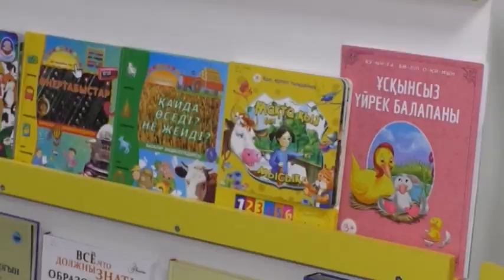В областной детско-юношеской библиотеке имени Г.Мусрепова прошёл онлайн-вебинар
А в областной детско-юношеской библиотеке имени Габита Мусрепова прошёл онлайн-вебинар "Школа, библиотека: основные формы взаимодействия. Социализация подрастающего поколения".